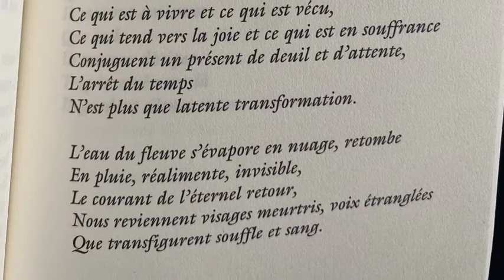Samedi Poésie ! (ép. 4) – François Cheng, Cinq méditations sur la mort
Bonjour les Gabianers ! Bienvenu dans le quatrième épisode des Samedi Poésie ! Aujourd’hui nous sommes entre la Chine et la France, et surtout entre nous et la métaphysique avec François Cheng.

✍️ Auteur : François Cheng
📖 Ouvrage : Cinq médiations sur la mort, autrement dit sur la vie
📚 Édition : Albin Michel